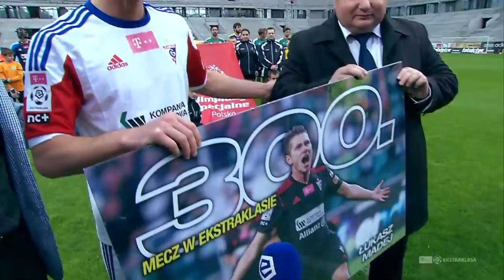(1/2) Górnik Zabrze - Legia Warszawa | CAŁY MECZ | Ekstraklasa 2013/14 | 34. Kolejka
Górnik Zabrze 2:3 Legia Warszawa
1:0 - Paweł Olkowski (24')
1:1 - Tomasz Jodłowiec (41')
1:2 - Michał Żyro (59')
1:3 - Michał Kucharczyk (62')
2:3 - Paweł Olkowski (77')

EKSTRAKLASA TV ► Mecze na żywo za granicą